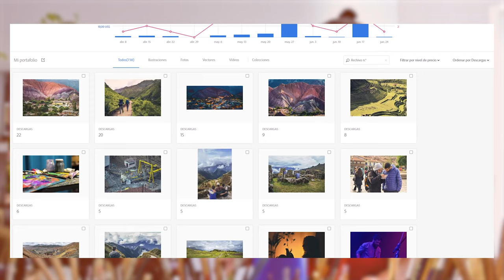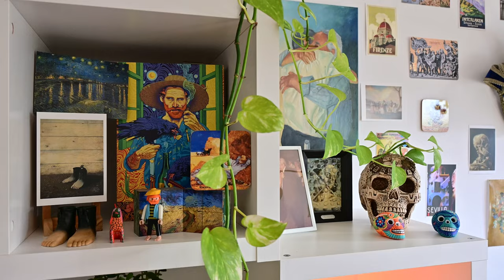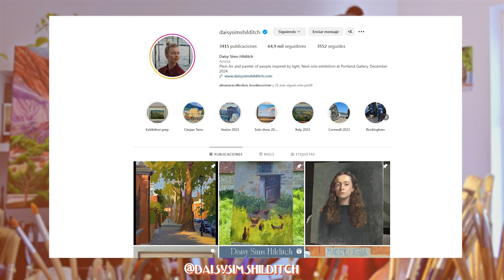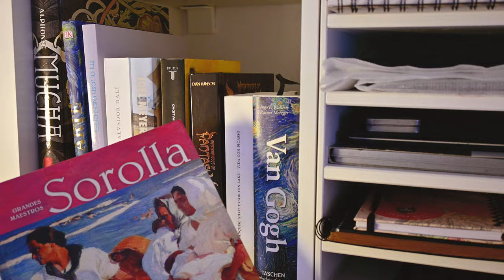MOVING my studio from ARGENTINA to SPAIN with this PAINTING (my entire creative process)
CREATIVE PROCESSES #2
In this video, I share my experience of emigration from Argentina to Spain through my art.
Discover my creative process and how painting and photography have been part of my journey and adaptation migrating to a new country.

0:00 INTRO
0:50 EXPLANATION
1:52 NEW CREATIVE STAGE
2:45 THE PHOTO AND PURMAMARCA
3:54 MY TRAVELS
4:25 MY FIRST EXHIBITION
5:16 BEGINNING OF PAINTING
5:45 UNEXPECTED COMMISSION
7:03 ABANDONING THE WORK
7:36 ARRIVAL IN SPAIN
7:58 MY NEW STUDIO IN MIJAS
8:45 RETURNING TO BUENOS AIRES
9:06 RECOVERING THE WORK
10:02 INSPIRATIONS
11:40 FINISHING THE WORK
12:05 NEW PRODUCTIVE STAGE
12:32 ENDING